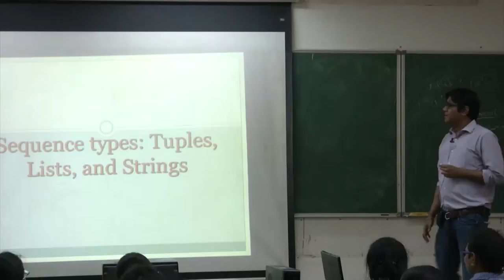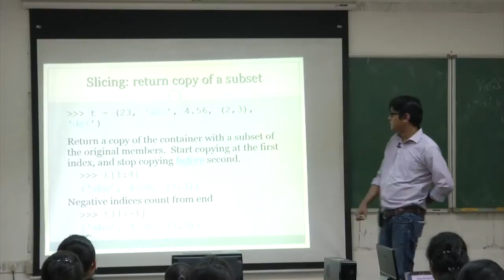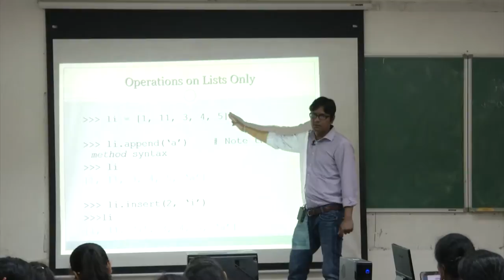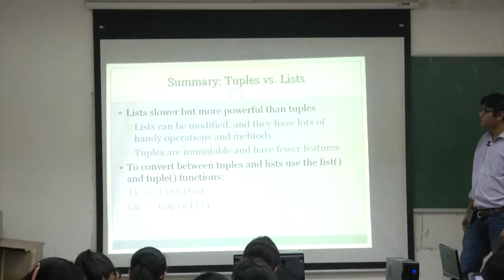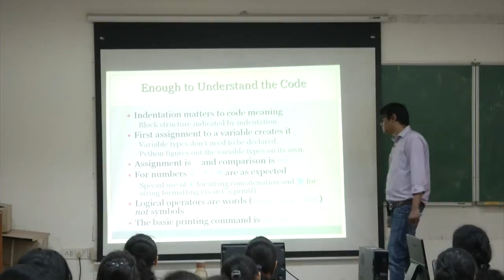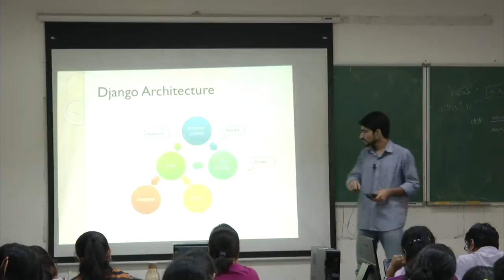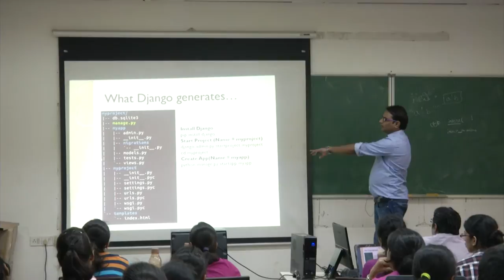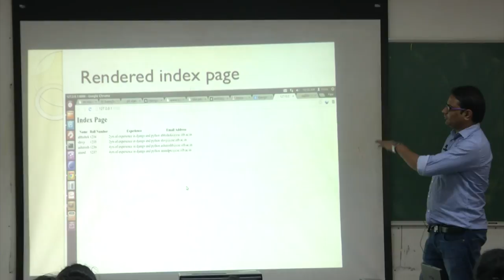DAY 2 Presentation 2B